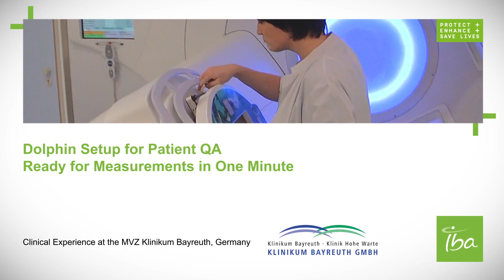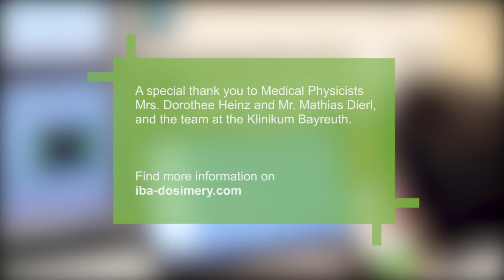Dolphin Clinical Application: 1-Minute Setup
See how Dolphin setup is completed in one minute by the hospital staff at the Klinikum Bayreuth, Germany. Dolphin Transmission Detector enables efficiency for patient QA measurements.